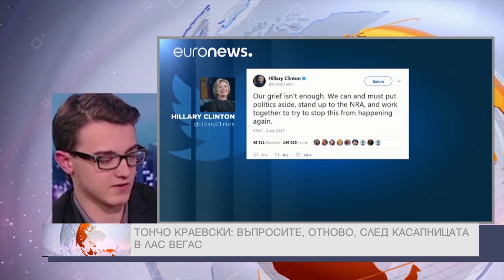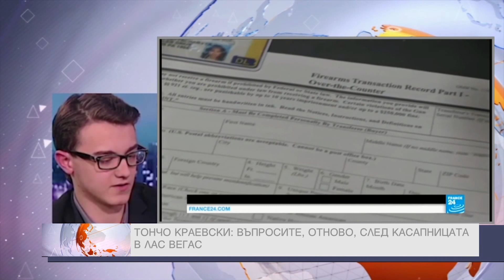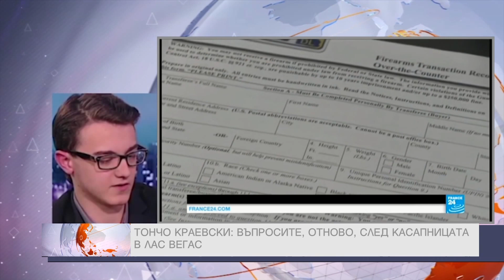Тончо Краевски в "ДЕНЯТ с В.Дремджиев", 2.10.17, TV+ и TV1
Тончо Краевски: Европейците не можем да разберем защо въпреки масовите разстрели, в САЩ държат да притежават оръжие